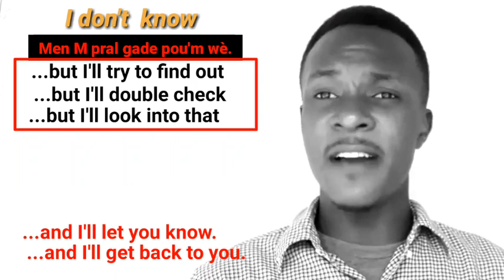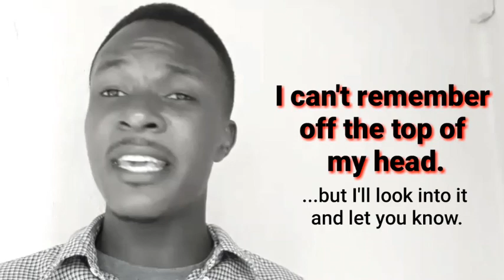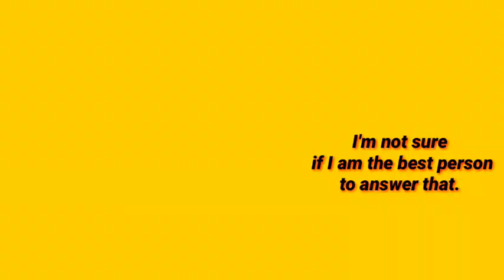20 ways to say I DON'T KNOW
20 fason w ka di M pa konnen an Anglè